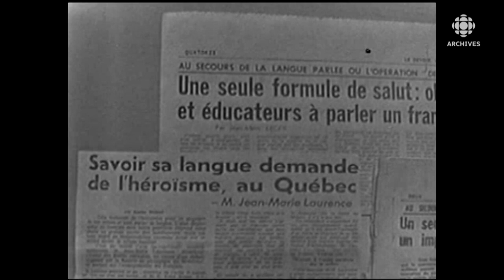En 1960, des élèves s'expriment sur leurs cours de français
En 1960, Judith Jasmin interroge des élèves québécois du secondaire à propos de leurs cours de français et de leur intérêt pour cette matière.
Source : Premier plan, 12 décembre 1960